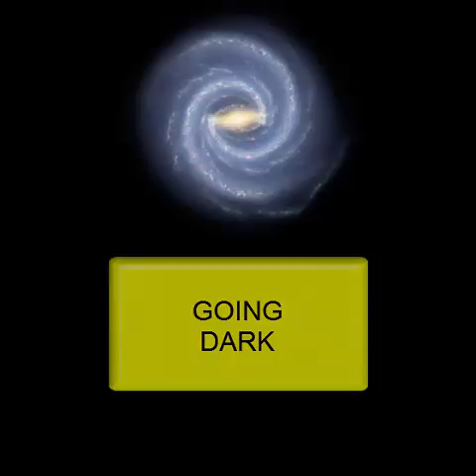Going Dark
The FBI says it's "Going Dark" ...  Open yer eyes and take off those silly sunglasses!